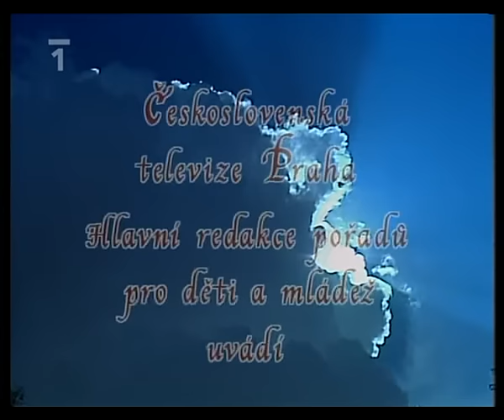Ať přiletí čáp, královno